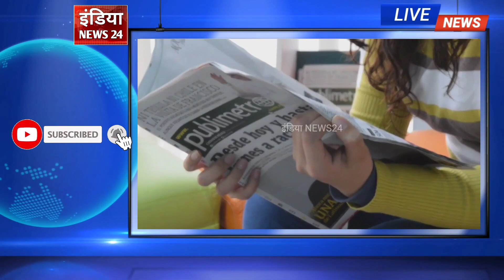23 साल 4 महीनें के युवा की बातें आपकों रोने के लिये मजबूर कर देंगी देखिये | TOD Emotional Video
23 साल 4 महीनें के युवा की बातें आपकों रोने के लिये मजबूर कर देंगी देखिये | TOD Emotional Video |

डिस्क्लेमर - वीडियो में दिखाई गई राय लोगो की अपनी राय है,लोगो के विचारों से India News24 यूट्यूबचैनल या शो का रिपोर्टर सहमत या असहमत नहीं हैं l